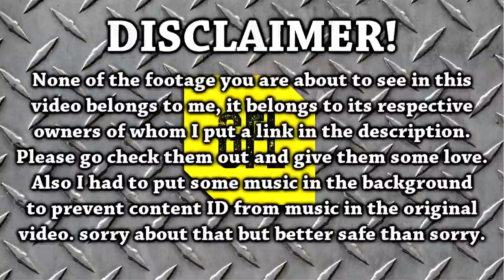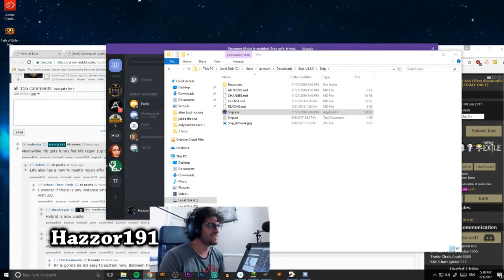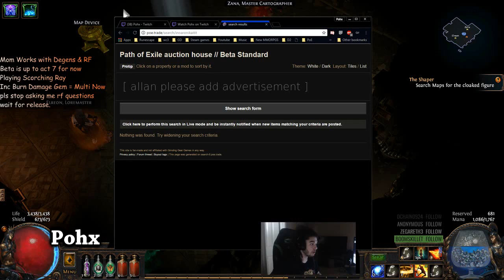[SPOILERS] Path of Exile 3.0 Fall of Oriath BETA: DAY #2 & 3 Compilation from Youtube and Twitch